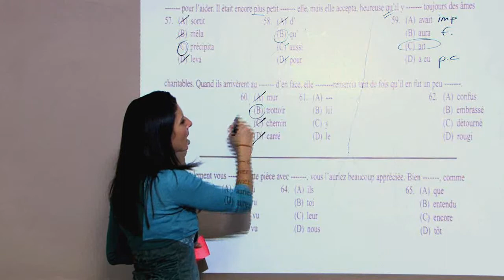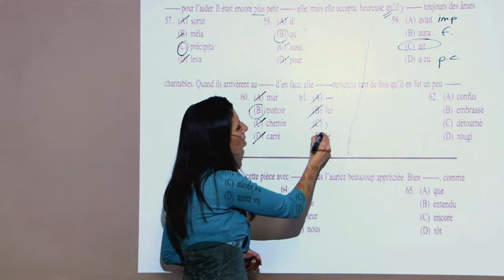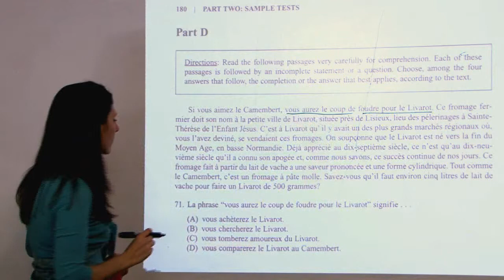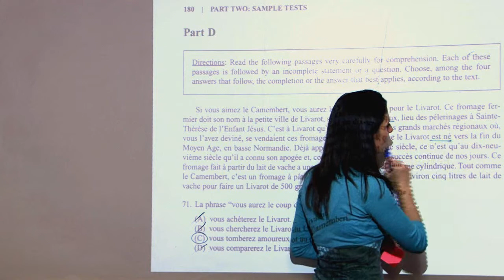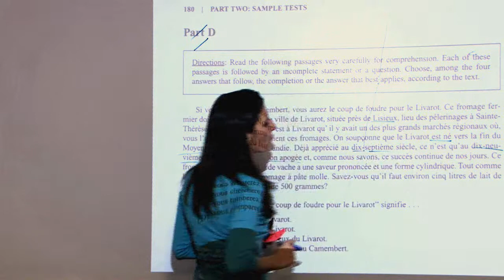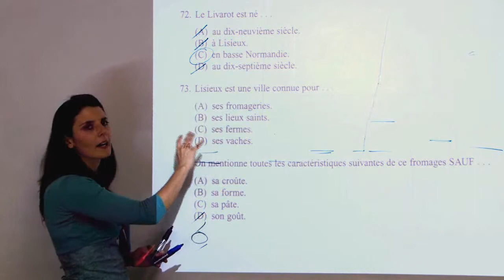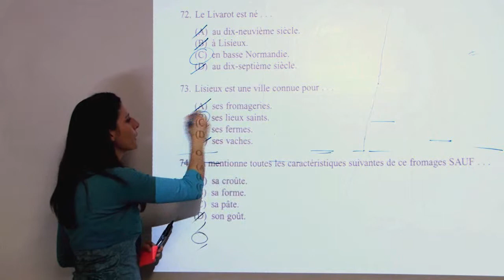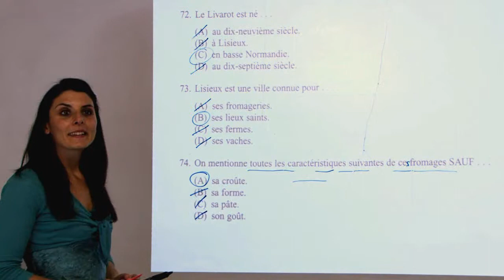Steven Academy - SAT II French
Location:
5th floor Hyundai Seolleung Gold Tower Daechi 4-dong 889-68
Seoul, South Korea, 135-839

Description:
SAT, AP, iBT TOEFL, High School Subjects
Live Online Class, Online Class(VOD)Parking:Street
Parking Lot

Public Transit:
From Exit 2 of Seolleung Stn (No. 2 line), Walk straight past Coffee Bene. When you get to Linko, turn left and walk straight until you see Holly's Coffee on your left. Steven Academy is located on the 5th floor of the building next to the coffee shop.

Phone:
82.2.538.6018